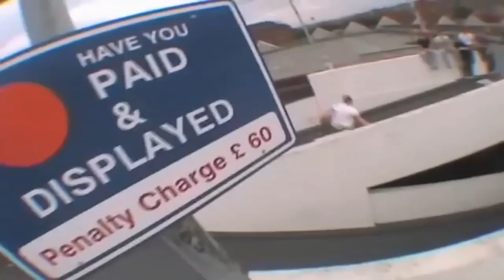Best Free Running&Parkour 2010/2011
Some footage of my favourite freerunners combined with some music :)
Guys in the Video:
00:01 : Daniel Ilabaca
00:06
00:09 : Blade (Russia)
00:11 : Mathieu Ledoux
00:13 : Sichik
00:19 : Shade Zlat
00:22 : Blue Devil
00:24 : Jason Paul
00:26 : Dirk Emmerich
00:34 : Roman ,,Janewa``
00:42 : Ruslan(D Devils)
00:45 : Andrey Pishalnikov
00:46 : Sergey Yarkin
00:47 : Toby Kelly
00:48 : Oliver Edelmann
00:57 : Jenx
01:02 : Livewire
01:04 : Ivan
01:25 : Pasha
01:31 : George ,,GForce´´ Mayfield
01:33 : Peter Spoelma
01:44 : Will Sutton
01:47 : Erik Mukhametshin
01:52 : Phil Doyle
02:09 : Oleg Vorslav